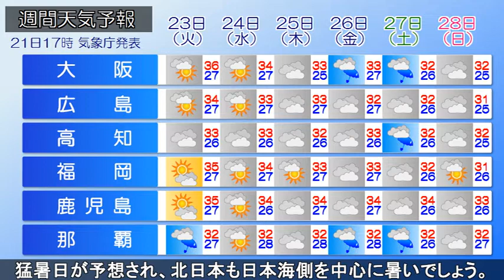2022/08/21 全国の天気予報 夕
日本海に中心を持つ高気圧に覆われて、北日本は広く晴れて
います。東・西日本では晴れている所もありますが、湿った
空気の影響で、大気の状態が不安定となり、内陸や山沿いを
中心に雨雲や雷雲が発生しています。現在、長野県内に大雨
警報の発表されている地域があります。今夜は西・東日本で
局地的に非常に激しい雨が降るでしょう。急な強い雨や落雷、
突風など注意してください。明日も北日本では晴れる所が多い
でしょう。東・西日本は日差しが届いても、山沿いや内陸では
急な雨や雷雨に注意が必要です明日は西日本から北陸を中心に
猛暑日が予想され、北日本も日本海側を中心に暑いでしょう。